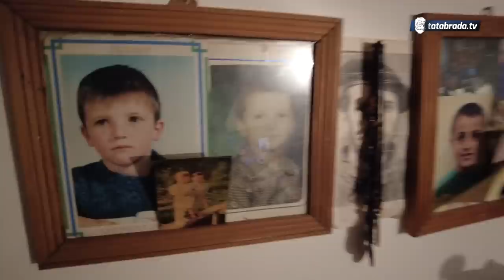Osjećam se kao cura, ali kada se ogledam...FUJ!! Stresem se!